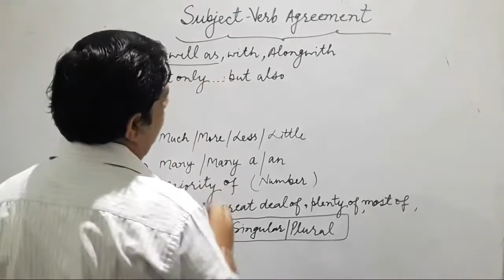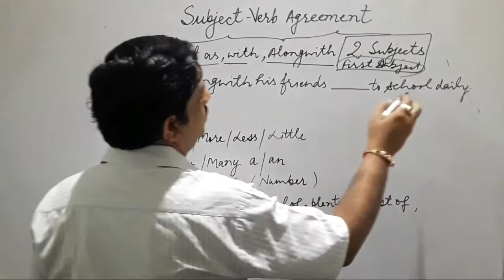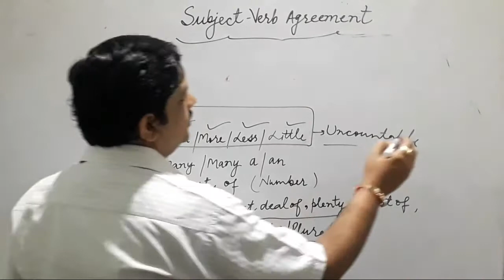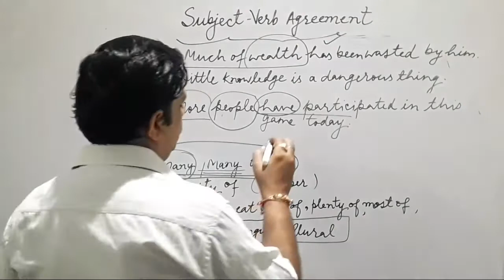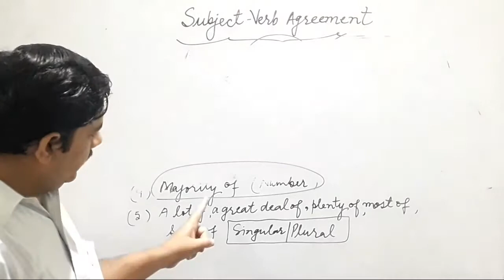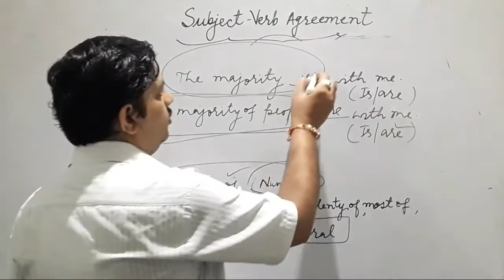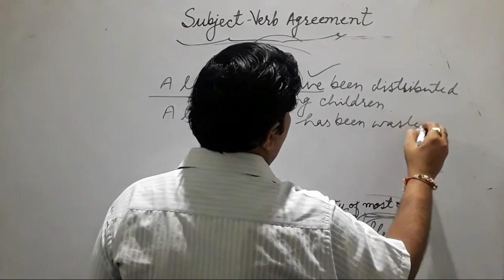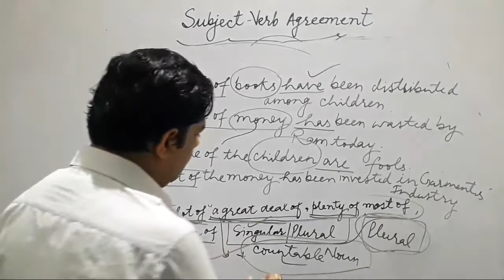Subject Verb Agreement (Part-3)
Functional English Grammar